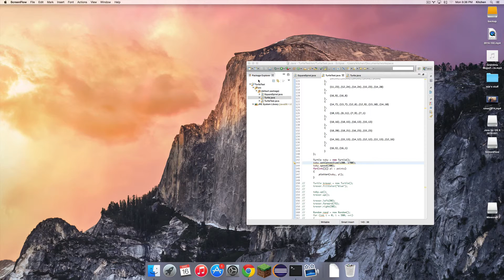Turtle Flower Plot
Not a fan of plotting my math homework by hand, is this allowed?